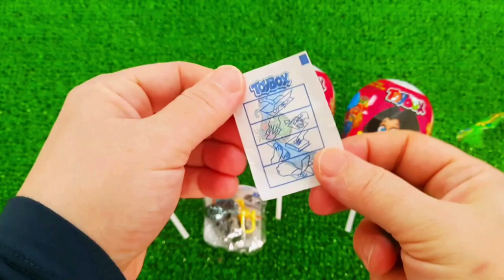7 Rainbow Satisfying Video, DIY How to make Rainbow Slime Candy Baby Shark Kinetic Sand Cutting ASMR